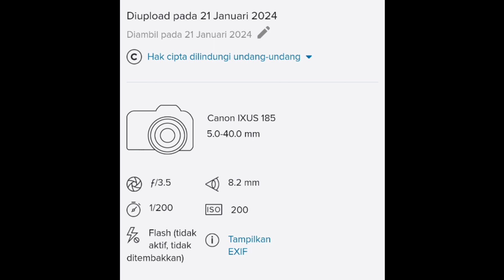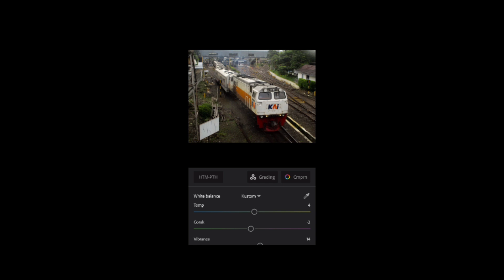Motret172 Keberangkatan KA Malabar Express di Stasiun Bandung